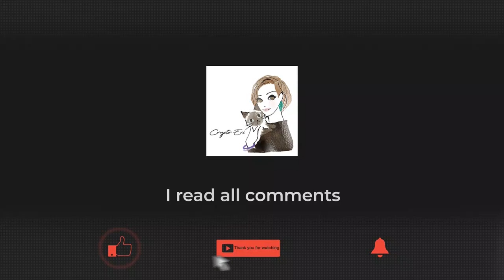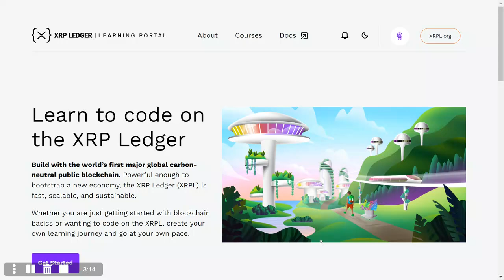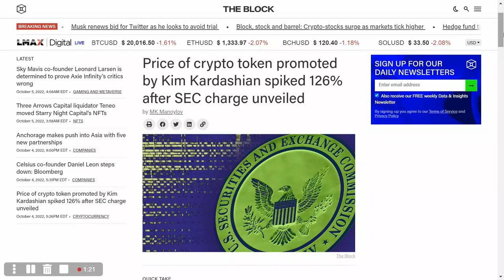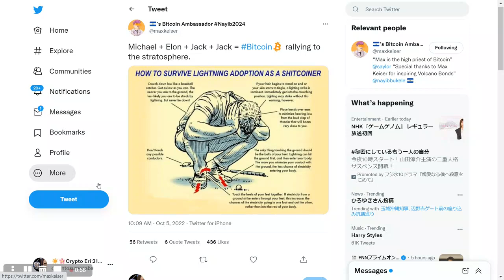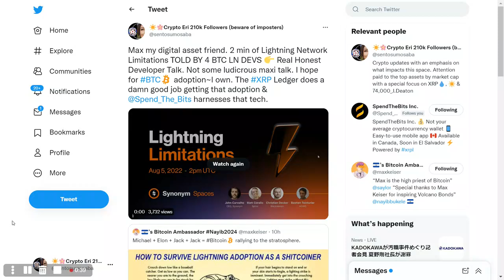NEW LAUNCH💥XRP Ledger FREE COURSES How to MINT NFTs & Code💥 Precious Ripple CTO Schwartz Wisdom